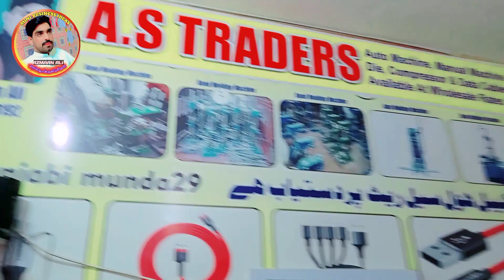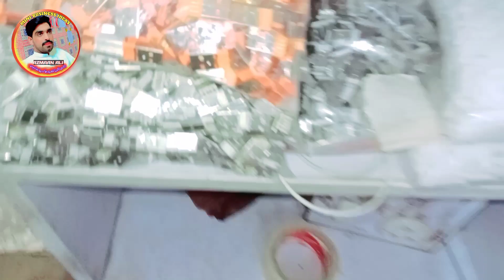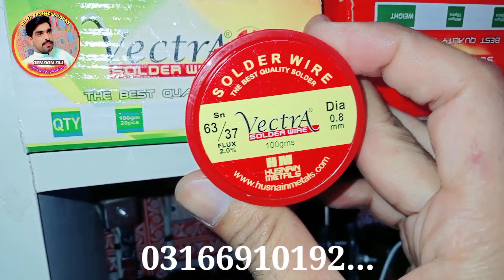Hand molding|auto molding|soldering machine|Raw material|usb pin android type c pin